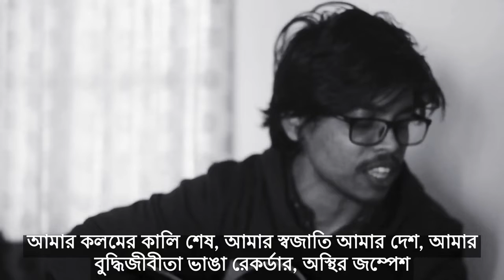Title 101 | Raihan Rahee | Zakaria Abid | টাইটেলঃ ১০১ | University Life | Bangladesh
আমায় ভুলে যাওয়া সহজ নয়
যেমন সহজ নয় বিশ্বযুদ্ধের দায় মাথায় নিয়ে বৃষ্টিস্নাত ন্যুরেমবার্গে এক কাপ চা
কিংবা জটিল সংখ্যার মেটামরফোসিস সাহিত্যিক বাস্তবতা
আমাকে ছাড়া সবই-
চুলায় ভাত রেখে ছয়ঘন্টার তরতাজা ঘুম
কিভাবে চলে যায় শুক্র হতে শনি রবি সোম
মঙ্গলে নামে বন্যা বুধে আর্কটিক চর
বৃহস্পতির বুকে থমকে দাঁড়ায় দ্য গ্রেট রেড স্পট
আমাকে ভুলে যাওয়া সহজ নয়
যত বেশি তুমি ভুলে যাবে তত মনে হবে- মনে হয়,
এসব নিত্যনতুন অনুষ্ঠানে জোরে গেয়ে ওঠা পরিচিত গানে
আমি আছি কিন্তু মূলত থাকা প্রয়োজন নয়
আমায় ভুলে যেতে পুরো জীবনও যথেষ্ট সময় নয়
যত ভুলে যাবে তত মনে পড়ে যাবো, ভুলে যাওয়া সোজা নয়
আমার ফটোকপি করা শিট
আমার বাসের লাস্ট সিট
আমার স্ক্র্যাচ পড়ে যাওয়া চশমার কাচ
সায়ানোফাইটিক ইট
আমার চিনি বেশি দেয়া চা
আমার ফোনে যান্ত্রিক মা
আমার পকেট বাঁচানো ডিম ভাজা ভাত
মুখে হাসি বুকে ঘা
আমার অমনোযোগী ক্লাসরুম
আমার মগজে নষ্ট ধুম
আমার বাহিরে বুদ্ধ ভিতরে হিটলার
লাশের মোড়কে ঘুম
আমার প্রেমে ডুবে থাকা নারী
আমার বুমেরাং আহাজারি
আমার ফেলে আসা তাজা কাজলের চোখ
কবিতার মহামারী
আমার বর্ষার ভাঙা ছাতা
আমার পেইজ শেষ হওয়া খাতা
আমার সিজিপিএ লোভে রাতজাগা পড়া
শিমুলের ঝরা পাতা
আমার সাধুর আসরে গান
আমার জোড়াতালি দেয়া প্রাণ
আমার রাজপথে ভাঙা স্লোগানের স্বর
মিছিলের অভিযান
আমার কলমের কালি শেষ
আমার স্বজাতি আমার দেশ
আমার বুদ্ধিজীবীতার ভাঙা রেকর্ডার
অস্থির জম্পেশ
আমার পিংক ফ্লয়েডের সলো
আমার মেঘদলও খুব ভালো
আমার আর্টসেল ব্ল্যাক শিরোনামহীন
সব হাসিমুখে ছিলো
আমার ধূলাবালি জমা বই
আমার বন্ধুরা সব কই
আমার ভাল্লাগেনা এই মিথ্যে শহর
রাতের আড়ালে রই।